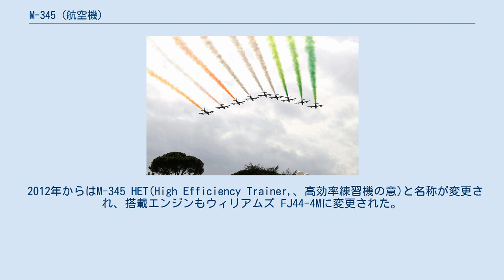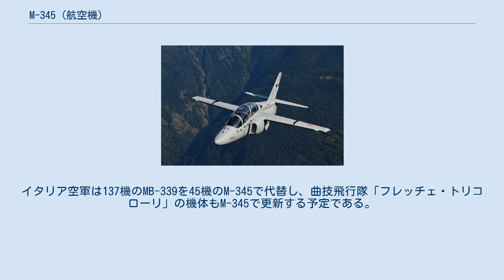M-345 (航空機)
アレーニア・アエルマッキ
アレーニア・アエルマッキ M-345 フレッチェ・トリコローリ M-345は、イタリアのアレーニア・アエルマッキ社が開発したジェット練習機。
旧アエルマッキ社の傘下に入ったSIAI-マルケッティ社が以前に開発したS-211の発展型で、当初の名称はM-311だった。
 M-311は、2004年7月にS-211の近代化改良発展型として発表され、S-211のデモンストレーター機を改造して作られたデモンストレーター機は2005年6月1日に初飛行した。
 機体は主に電子機器の一新が行われており、コックピットはヘッドアップディスプレイや3基のカラー多機能ディスプレイを備えたグラスコックピットとなった。
機体フレーム自体はS-211とほぼ同じだが、エンジンは各種機材の搭載・拡張による重量増に対応するため強化型を採用している。
翼下に4つ、胴体下に1つハードポイントを備え、兵装管理システムのオプションを取り入れれば軽攻撃機としても使用できる。
 2012年からはM-345 HET(High Efficiency Trainer,、高効率練習機の意)と名称が変更され、搭載エンジンもウィリアムズ FJ44-4Mに変更された。
2013年6月にイタリア空軍と開発契約を結び、2017年末から5機の運用が始まった。
 2019年には、イタリア空軍が追加の13機と地上訓練のシステム、5年間の兵站支援業務を3億ユーロで発注した。
イタリア空軍は137機のMB-339を45機のM-345で代替し、曲技飛行隊「フレッチェ・トリコローリ」の機体もM-345で更新する予定である。
 ^ 「航空最新ニュース 海外軍事航空 イタリア空軍がM-345練習機を追加発注」『航空ファン』通巻801号（2019年9月号）文林堂 P.113-114